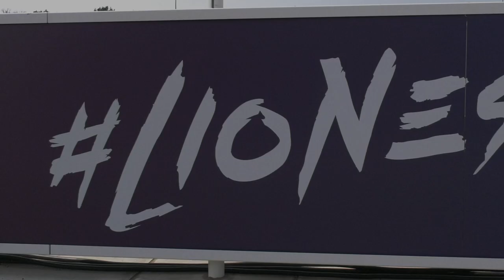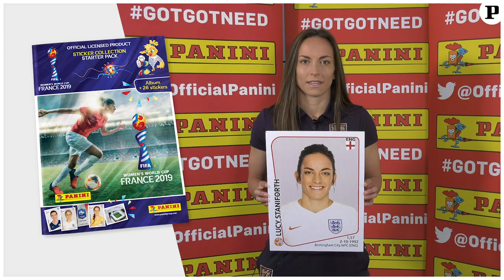Jill Scott and Lucy Staniforth "Guess Who"